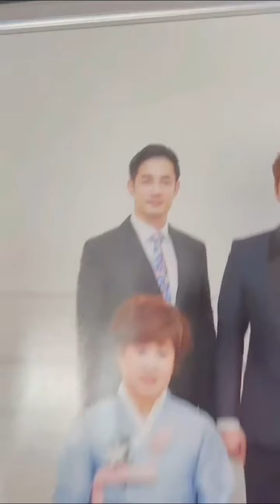อ้วนรังสิต ทนความคิดถึงลูกชายและภรรยาไม่ไหว บินลัดฟ้าสู่เกาหลีอีกครั้ง